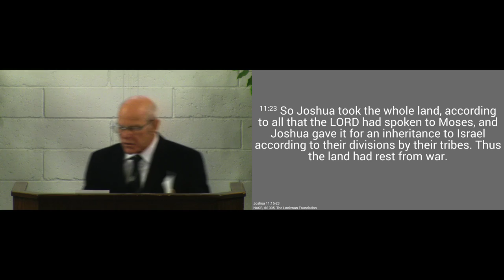171231am - Beginning, Continuing and Ending with Christ - 1 John 2:7-17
Taking a look back at this past year, we see what good news it is for new Christians, Christians in their spiritual prime, and senior Christians, that we could begin, continue, and may end this year in Christ.